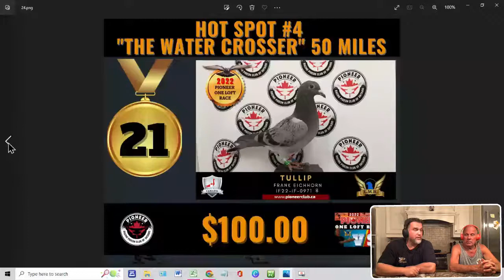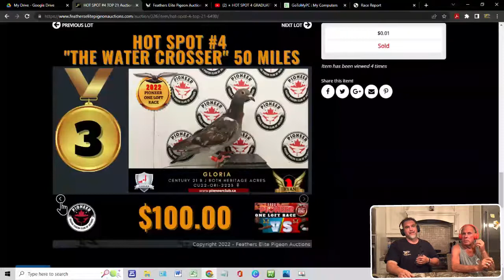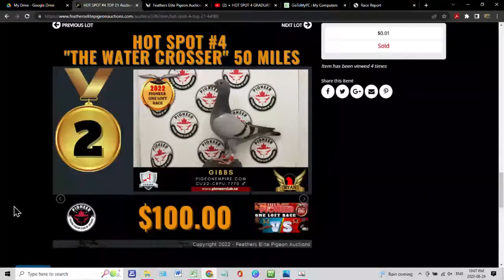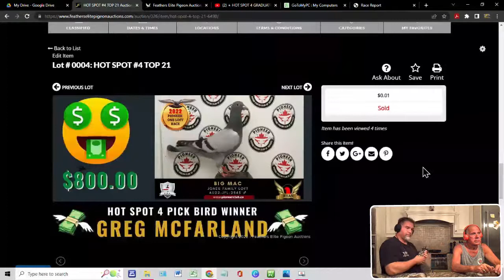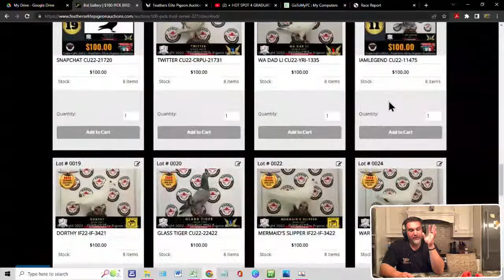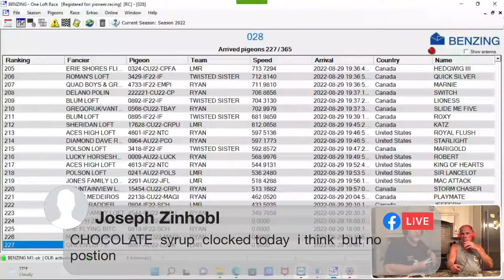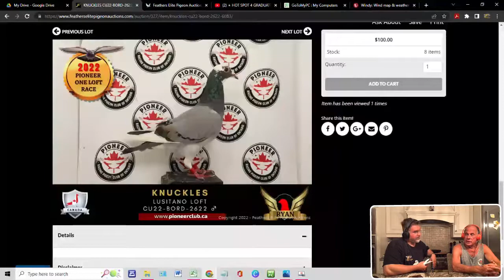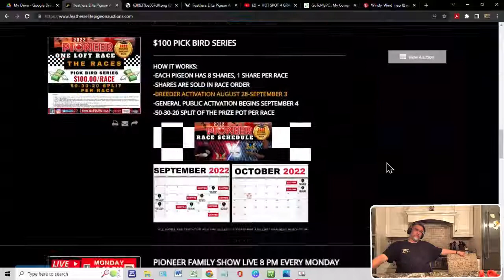🔴PIONEER FAMILY SHOW